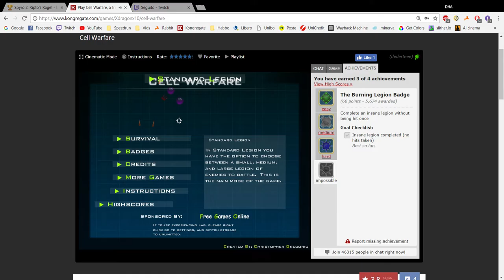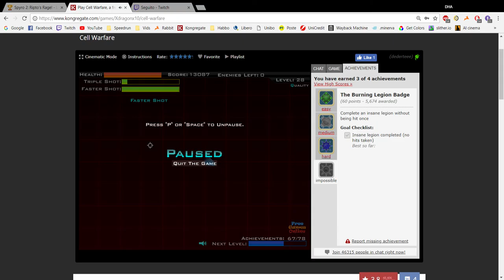Cell Warfare - Impossible Badge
In this video I'll show you an easy way to get the impossible badge in Cell Warfare. It's not as easy as it seems, anyway pause-buffering is not properly a cheat in the sense that you don't modify the game with an external program or anything, it's just that it requires less skill and it's probably boring to watch, but heh, if there's an easy way to get the badge without cheats, why not.